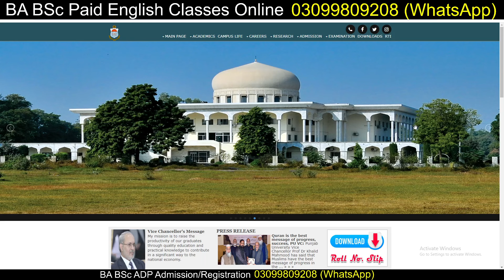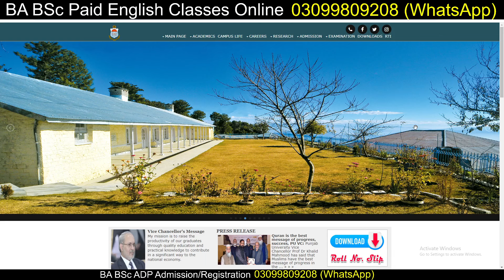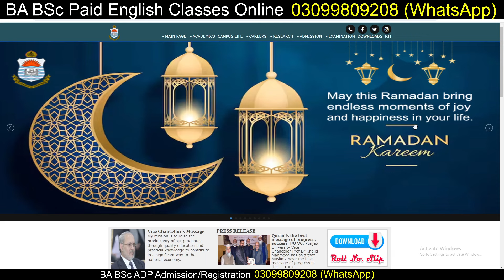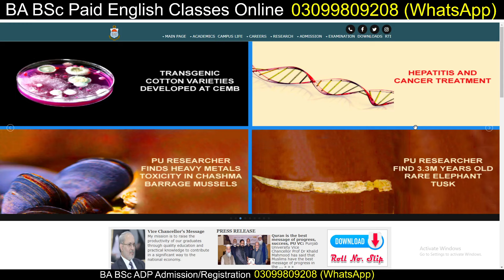BA BSc Supply Exam 2023 | Pak Study Guess Paper 2023 Supply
Assalam-o-Alaikum
Hope so you are all good May Allah Bless you.